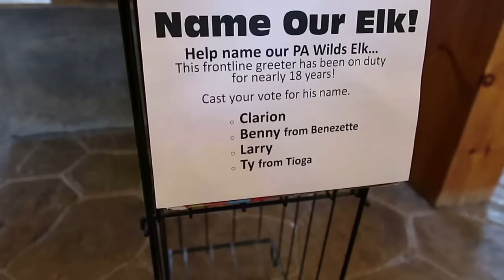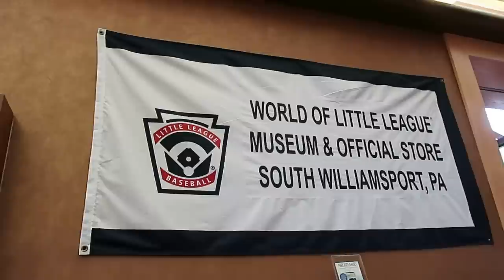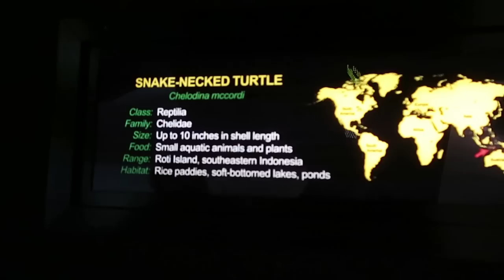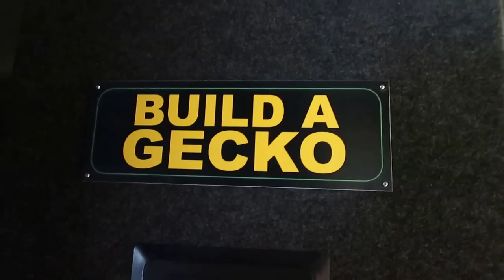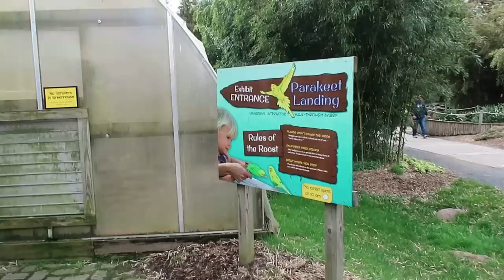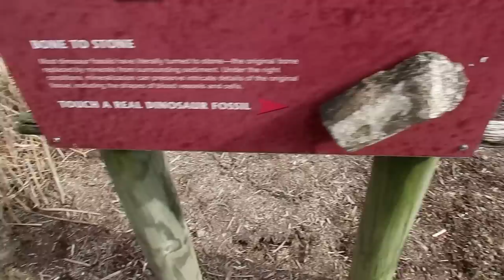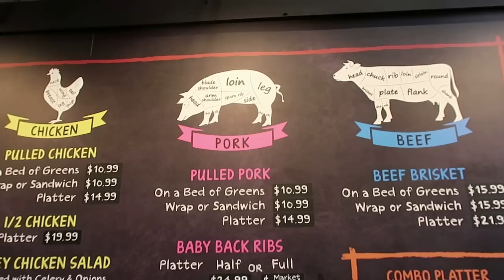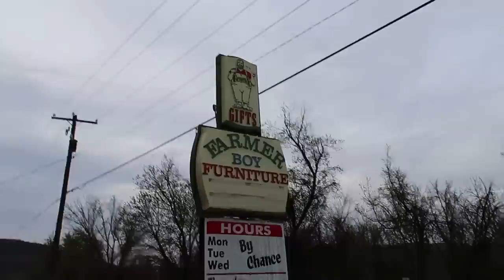Clyde Peeling's Reptiland - One of the Best Welcome Centers in the Country - Random Roadside Dragons